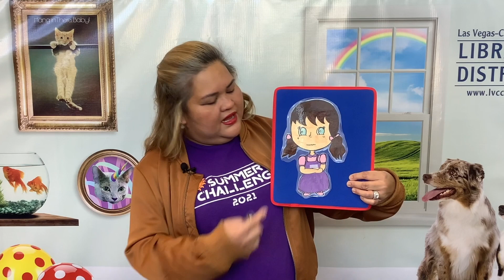Storytime Online with Ms. Nina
Welcome to StorytimeOnline! Join Ms. Nina from our Outreach Department for this fun preschool storytime that will include some fun learning games, songs, and rhymes. You can find more videos like this on our ReadyforK page on our